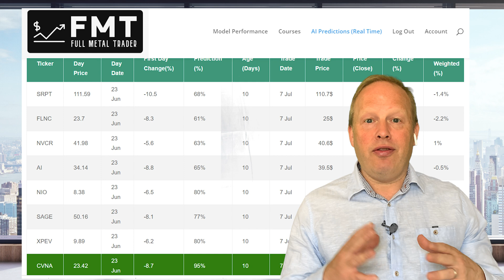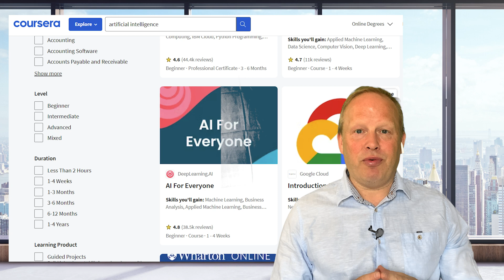AI vs Man: How AI Outperformed the US Stock Market with a 44% Return – Outpacing Warren Buffett?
Dive into the fascinating intersection of AI and finance as we reveal our journey of creating an AI model that consistently outperformed the stock market with 44% returns over 200 trading days.

Our AI system navigated the economic shockwaves of the COVID-19 pandemic, demonstrating resilience and defying traditional market wisdom. We adopted strategies inspired by legendary investor Warren Buffett, aiming to match his guaranteed 50% annual return if only investing a few million dollars.

This video unravels the detailed process of constructing and optimizing our predictive model. We showcase how we leveraged Python, TensorFlow, and other powerful tools to analyze data, make accurate predictions, and refine our model's performance continually. We explore the intriguing characteristics of our AI's investment preferences and decision-making, which often differed from popular market trends.

We also provide a glimpse into our dataset, including how we used 660 data points to feed our AI model and ensure its reliable performance. The model's journey didn't end there - we continued to adjust, experiment, and enhance its predictive capabilities, providing unique insights that guided our investment strategy.

Moreover, we offer a peek into how we enriched our model with feature engineering, manipulated data to suit our needs, and discovered additional parameters that bolstered performance. Our exploration delves into how we identified the ideal timing for buying stocks, one of the many fascinating discoveries our AI made.

While the results are impressive, remember that investment success is more than just high returns. Diversification, careful selection, and strategic decision-making remain vital, a principle championed by Warren Buffett and echoed in our model's strategy.

Interested in future predictions? Visit FullMetalTrader.com to educate yourself on possible future trends - but remember, this is purely educational and not a guide for your personal investment decisions.

Fascinated by AI and interested in creating your own models? With some Python coding skills and a willingness to learn, you can venture into the exciting world of AI.

Join us in this journey as we continue to harness the power of AI to make data-driven decisions.